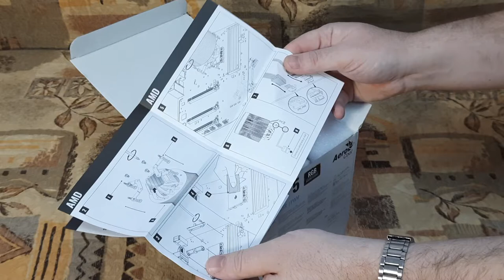Кулер AeroCool Mirage 5 RGB. Распаковка.